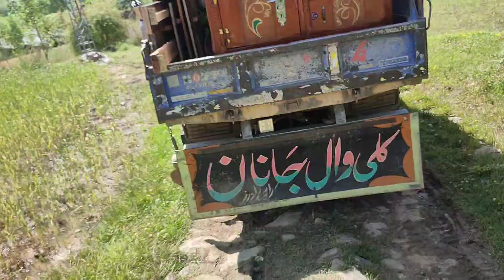Paharon pr baraf parh gai❣️ | Beautiful Views of Bagh azad Kashmir ❣️